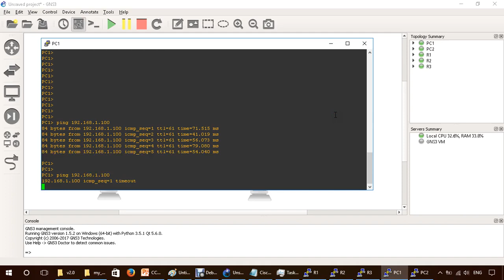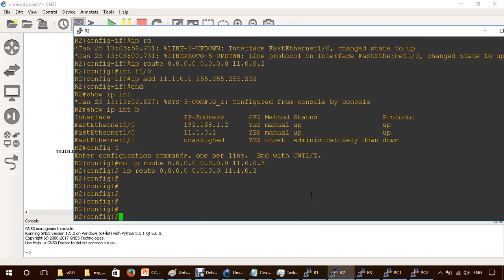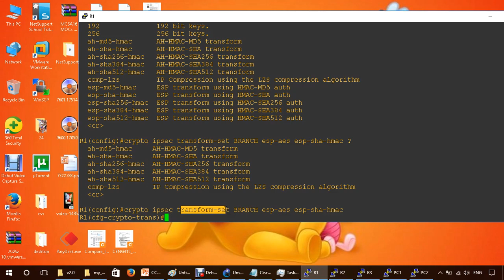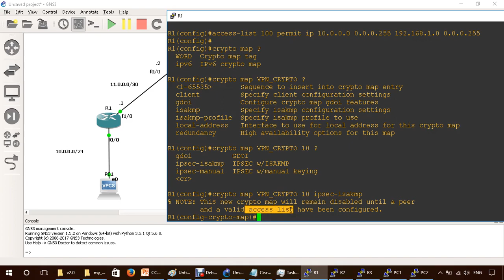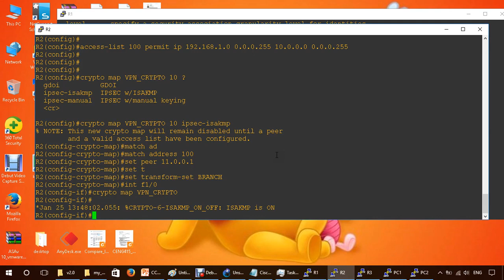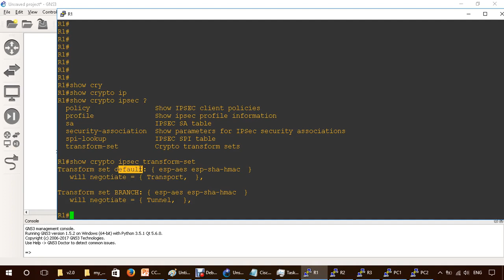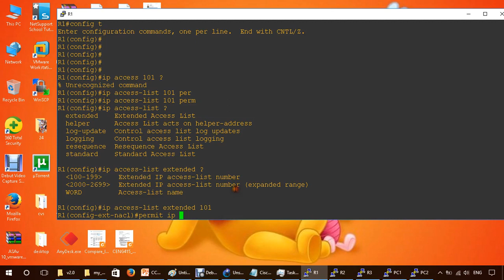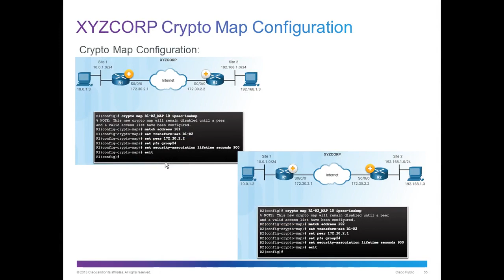26-CCNA Security 210-260 (Site to Site IPsec VPNs with CLI) By Eng-Abeer Hosni | Arabic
26-CCNA Security 210-260 (Site to Site IPsec VPNs with CLI) By Eng-Abeer Hosni | Arabic